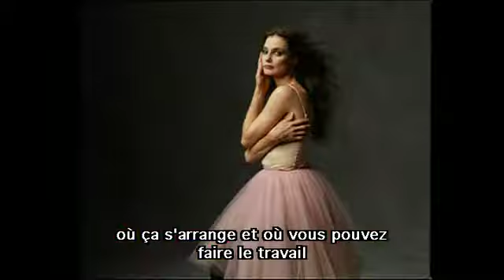Annie Leibovitz : Life through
Bande annonce du documentaire "Annie Leibovitz : Life through"